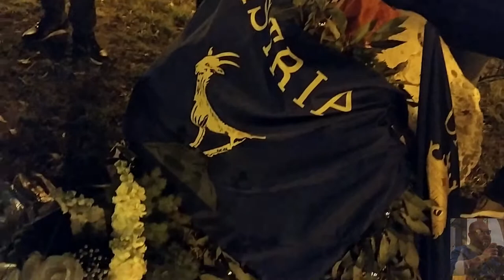San Severo 10 febbraio 2020 " Foibe. Io non scordo"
Il 10 Febbraio celebriamo il ricordo del genocidio degli Italiani  morti per essere Italiani. Se la tragica storia delle Foibe è ormai patrimonio di tutti, esistono delle singole, piccole storie, che danno comunque il senso della disperazione e dell’orrore che dovettero provare i nostri concittadini in quegli anni. San Severo come ogni anno un gruppo di persone che “non scordano” si riuniscono di sera per la deposizione dei fiori e del minuto di silenzio.
San Severo 10 Febbraio 2020